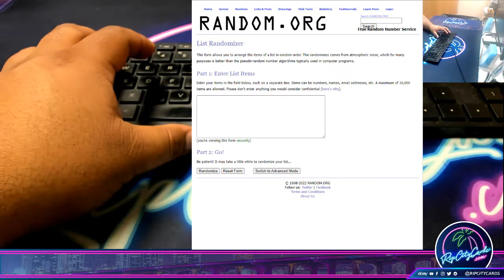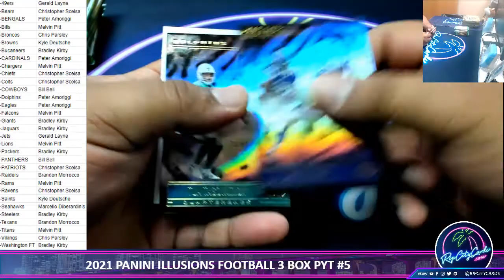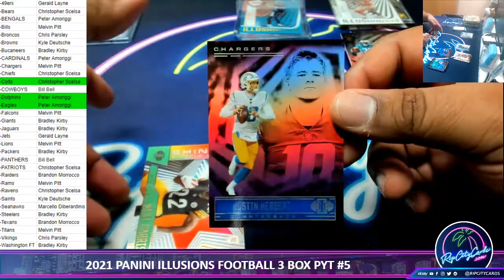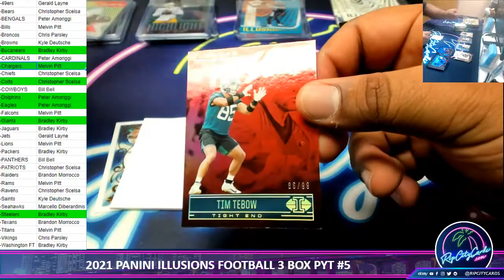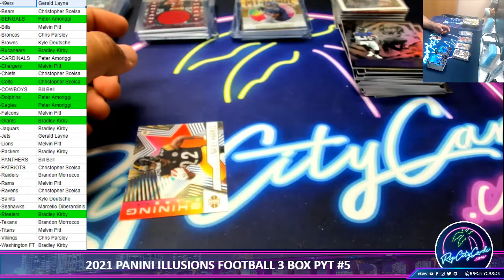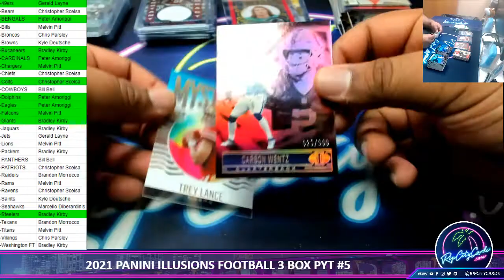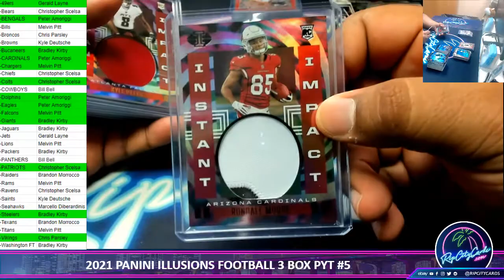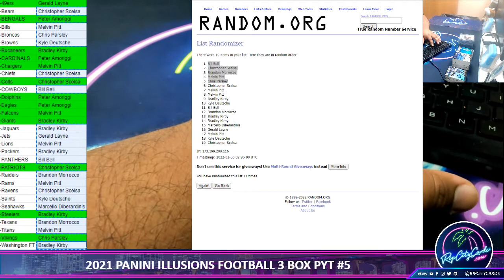2021 PANINI ILLUSIONS FOOTBALL 3 BOX PYT #5